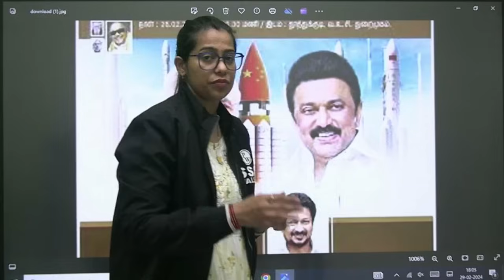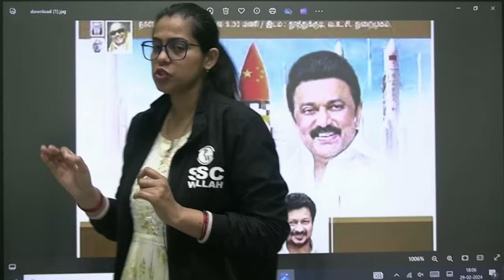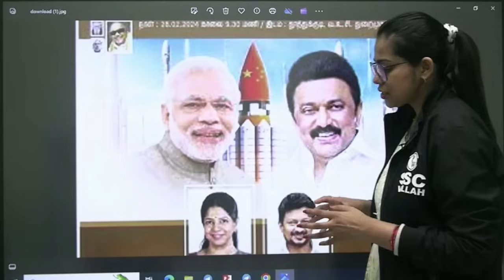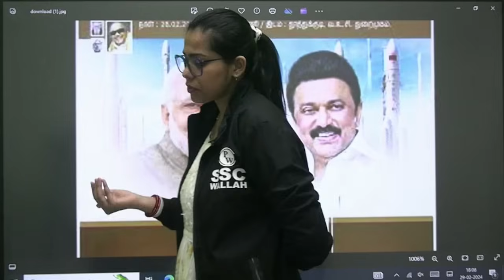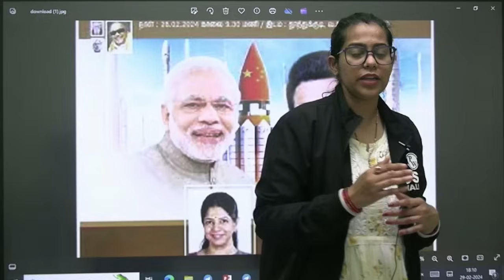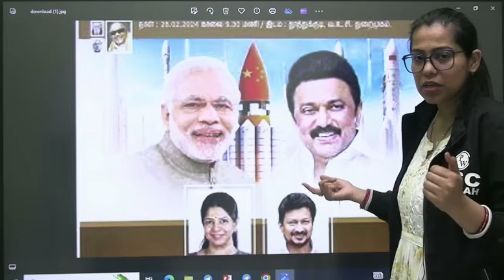Tamilnadu सरकार के ISRO से जुड़े विज्ञापन में चीन के झंडे पर विवाद | The Burning Affairs By Krati Mam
Stay updated on the controversy surrounding Tamilnadu government's advertisement featuring China's flag in association with ISRO. Join Krati Mam on "The Burning Affairs" as she delves into the intricacies of this contentious issue. Gain insights and analysis on this topical matter.

📕Current Affair Static GK Batch for All Govt. Exams (6 Months)
📕Current Affair Static GK Batch for All Govt. Exams (1 Year)

7 AM :- Current Affairs
8:00 AM :- The Hindu Editorial Vocabulary
5 PM :- PYQ Analysis

9 AM :- Maths | SSC Foundation 2024
10 AM :- English | SSC Foundation 2024
11 AM :- GK GS | SSC Foundation 2024
12 PM :- Reasoning | SSC Foundation 2024

SSC GD BATCH 2024
2 PM :- SSC GD GK GS Classes 2024
3 PM :- SSC GD Maths Classes 2024
4 PM :- SSC GD Hindi Classes 2024
4 PM :- SSC GD Reasoning Classes 2024

5 PM :- GK GS For Railway Exams 2024
6 PM :- Science For Railway Exams 2024
7 PM :- Maths For Railway Exams 2024
8 PM :- Reasoning For Railway Exams 2024